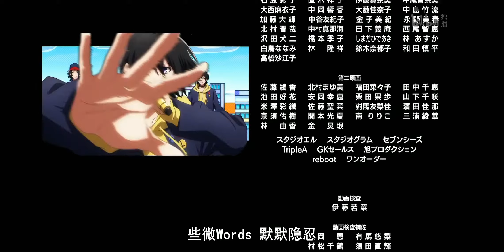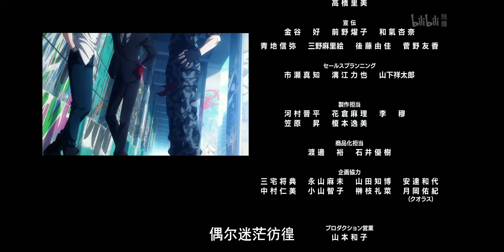催眠麦克风 | 第13集 | 片尾曲